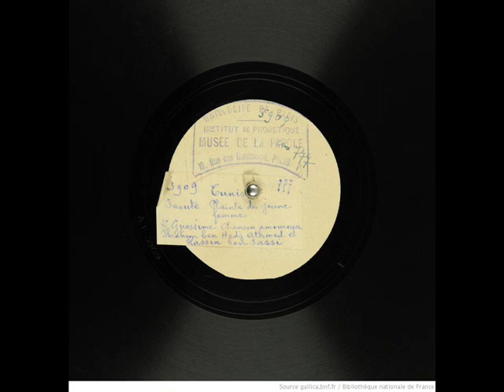ملزومة 1930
ملزومة من إنشاد ابراهيم بن الحاج احمد وحسين بن الساسي من منطقة عقارب
Enregistrement de 1930 par le musée du geste et de la parole.